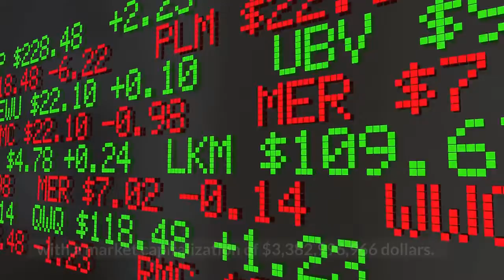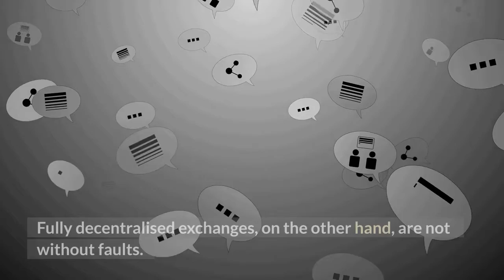Loopring Coin Skyrocketing Up 37.67% | LRC Coin News and Updates!! | Crypto News